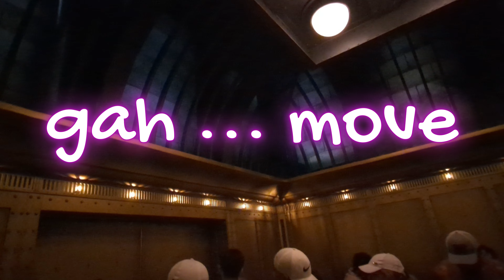Harry Potter and the Escape from Gringotts Ride @ Universal Studios 2023